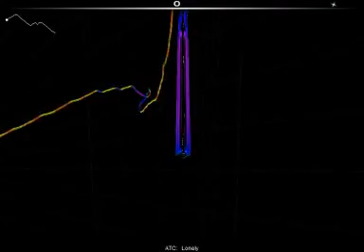ATC - Lonely[Audiosurf]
This is ATC - Lonely Played on Audiosurf! Enjoy =^.^=